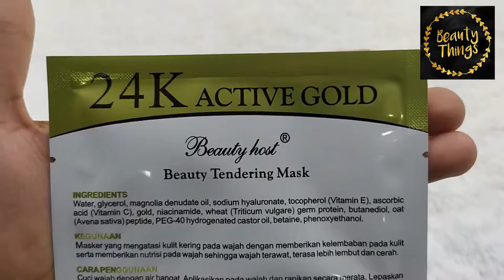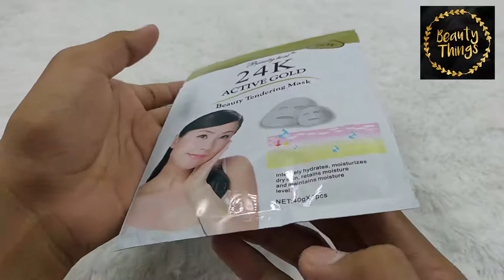BEAUTY HOST 24K ACTIV GOLD OLAY